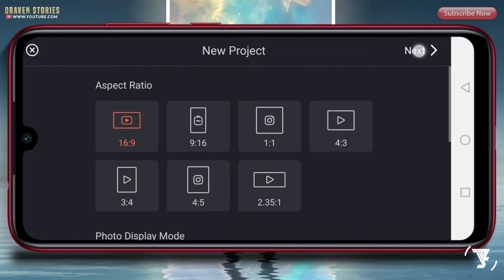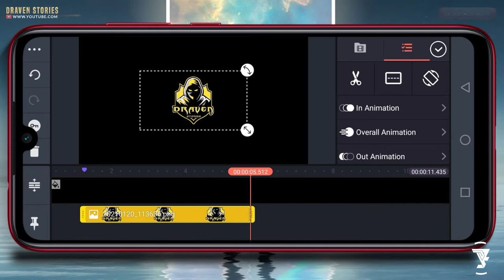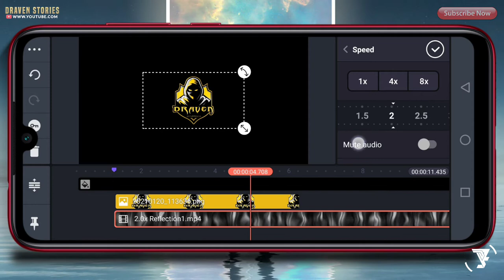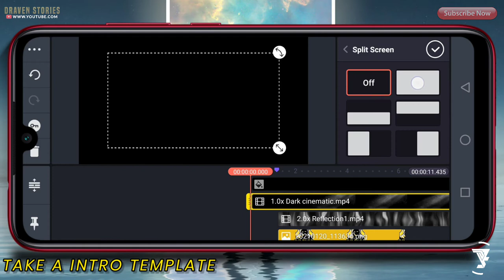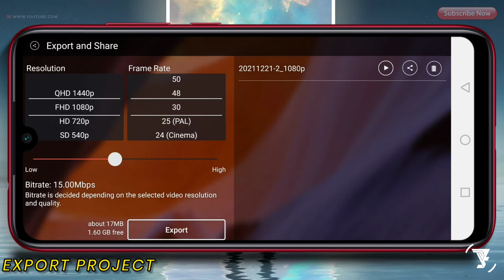Epic Intro In Kinemaster Project || Free Template No Teks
Hello Brothers,

MATRIAL PROJECT